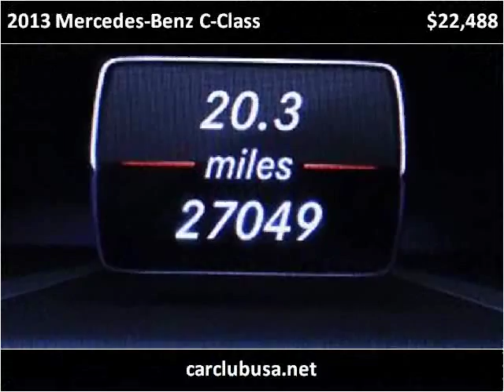2013 Mercedes-Benz C-Class Used Cars Miami Gardens FL